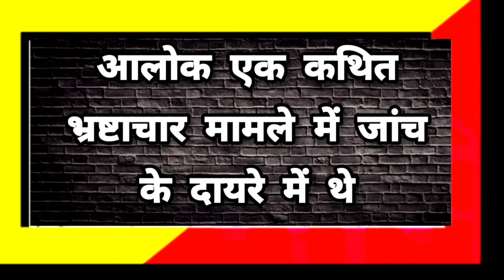Corrupt ED ऑफिसर आलोक रंजन ने किया सुसाइड